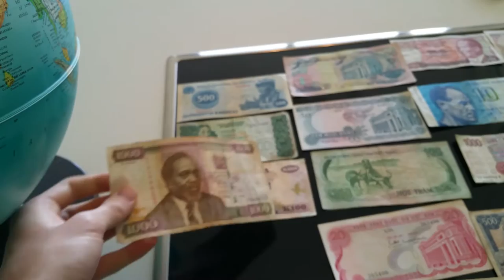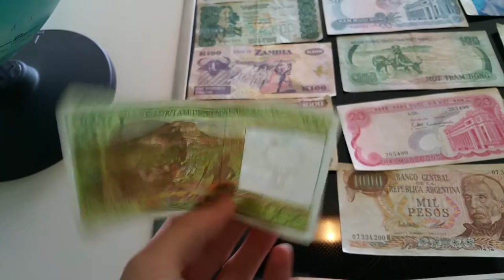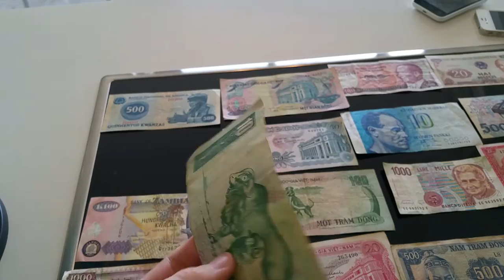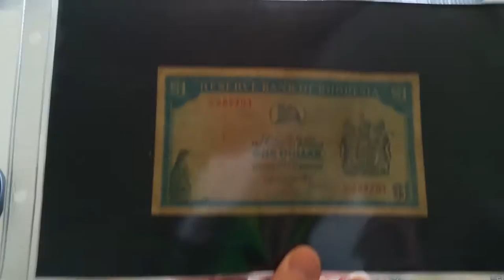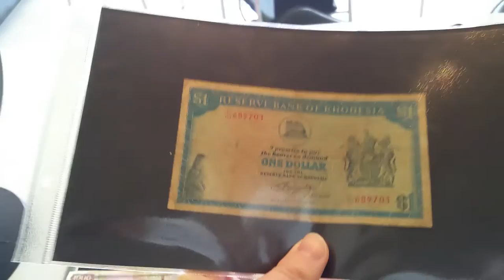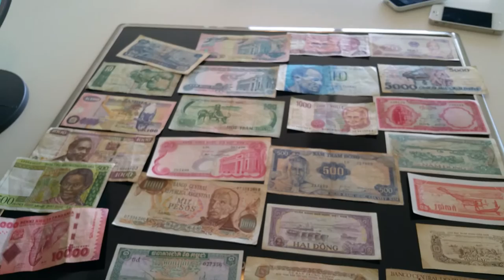What does Money from Africa Look Like?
In this video I look at some bank notes from various African countries. African money is the most beautiful money in the world.